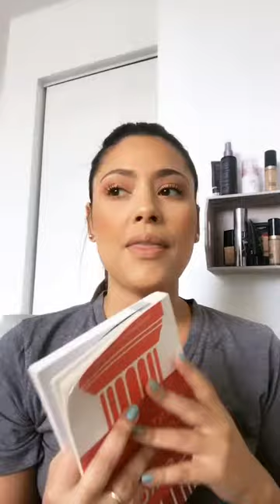Creation, something can I come from nothing!